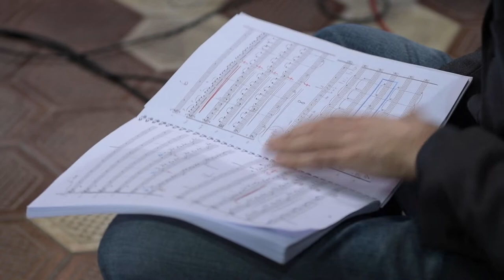Twelve Songs on Poems by Emily Dickinson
"Twelve Songs on poems by Emily Dickinson" is inspired by the work of Emily Dickinson.
The compositions have been interpreted by the “New Orchestra Pedrollo” conducted by M° Gabriele Dal Santo (string orchestra, with 5 violins I, 4 violins II, 3 violas, 3 cellos, 2 double basses) and the young Japanese soprano's voice Naoka Ohbayashi.
I have always been fascinated by the world of Emily Dickinson, leading me to deepen the study of her lyrics so rich in philosophical facets, even extremely musical.
 The "Twelve Romances" stands as a unique work, a journey through Emily's poetic world, inspiring powerful suggestions and dazzling images.
 Music inspired by her poetry trascends barriers and genres: classical harmonies, jazz-derived sounds, obsessive rock rhythms and the typical timbric mixtures of soundtracks converge in a unique narration.
Just like in a movie storyboard the listener is lead through visions, at times oneiric, emotional, metaphysical and then passionate.